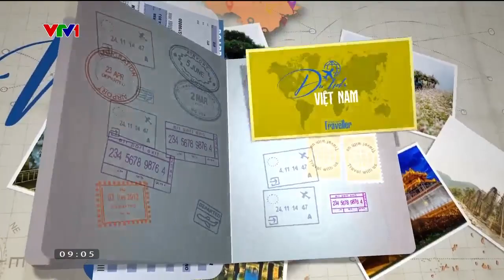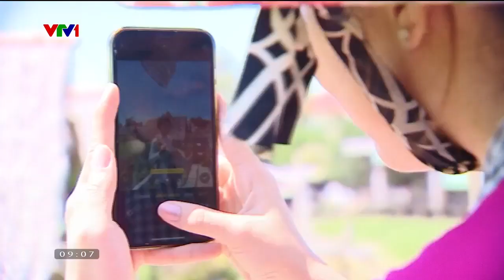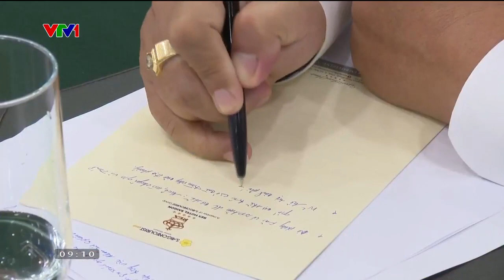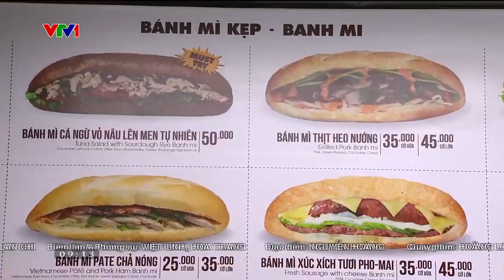Chương trình "Du lịch Việt Nam - Vietnam Traveller" số 74